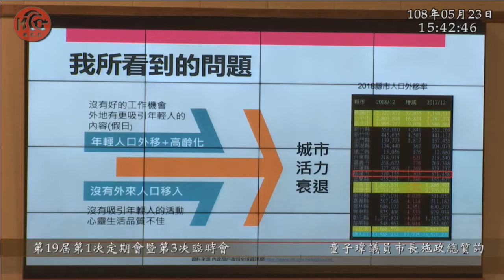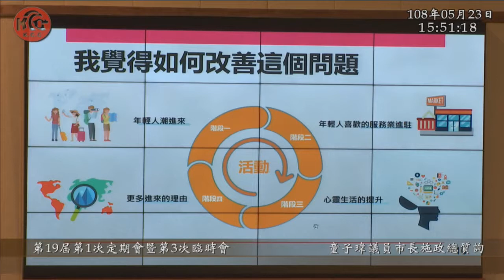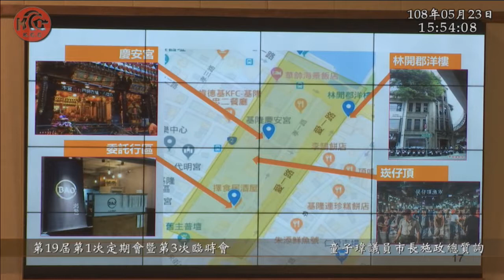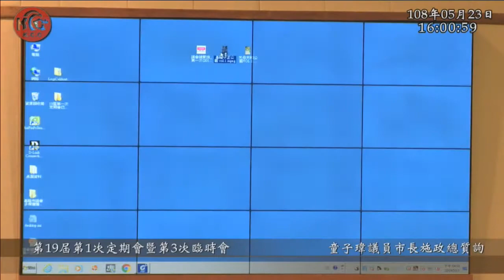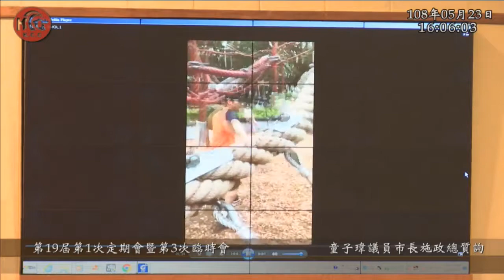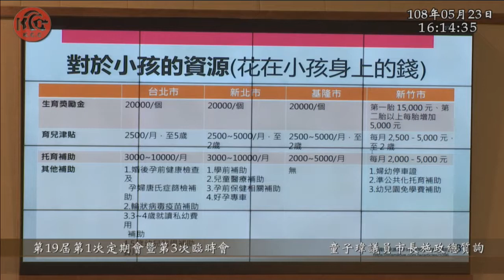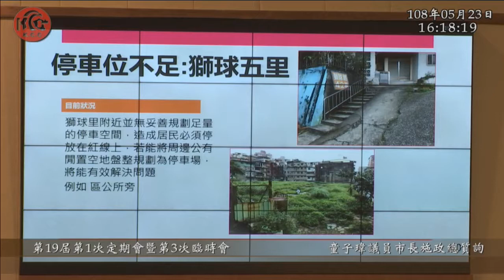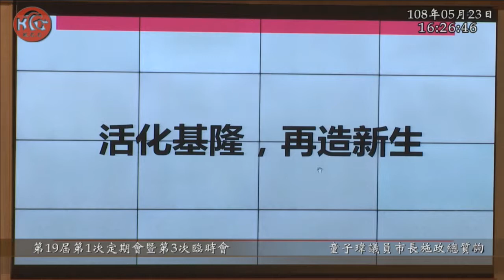童子瑋 林右昌 市政總質詢 基隆市議會 20190523 第19屆第1次定期會暨第三次臨時會 【議會演哪齣？】